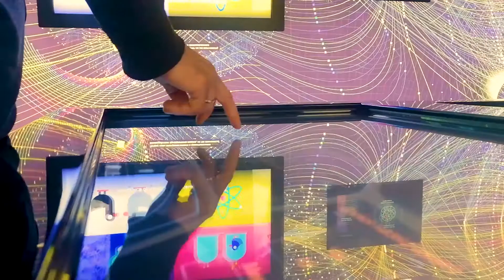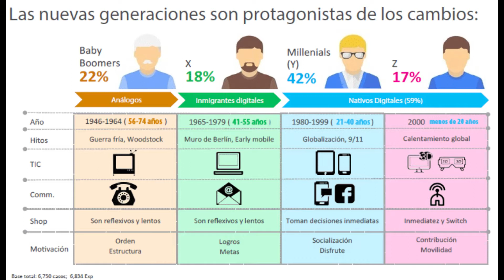Julio González y Fernando Vargas: de Baby Boomers a Millennials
El desafío de su dinámica multigeneracional.